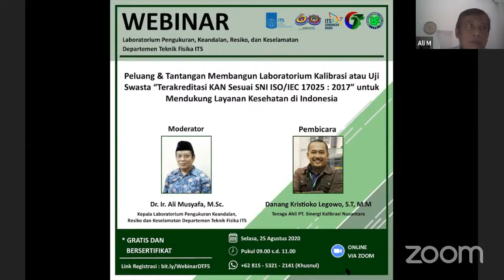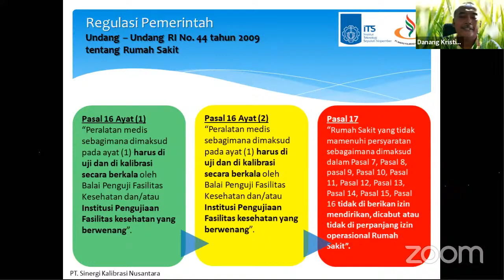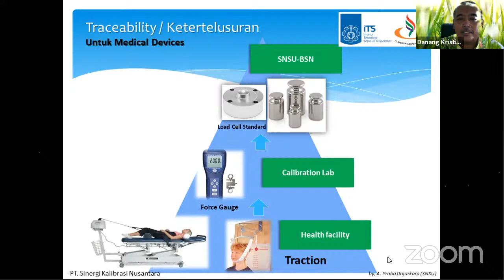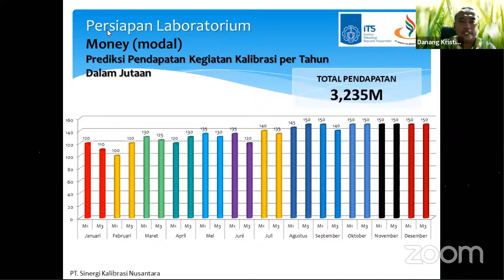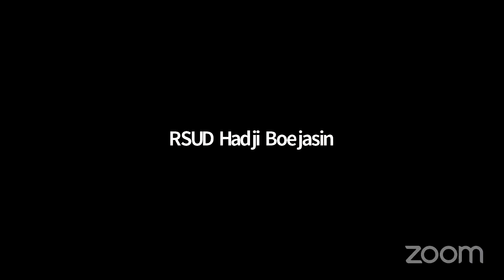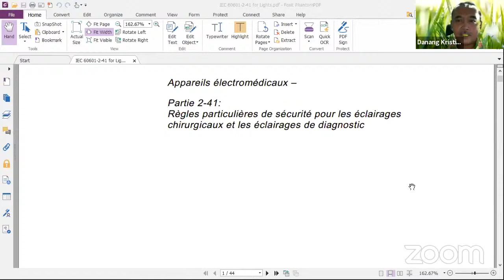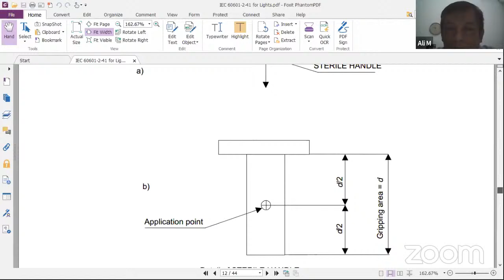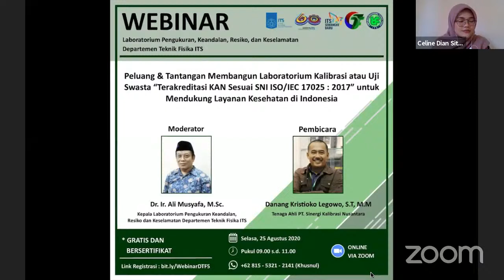Webinar Lab. Pengukuran, Keandalan, Resiko, dan Keselamatan DTF - ITS